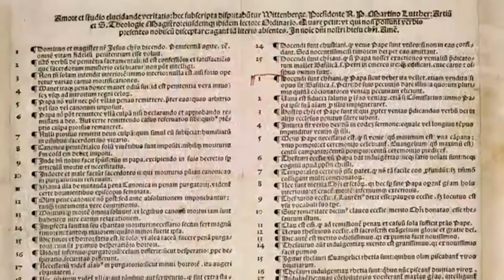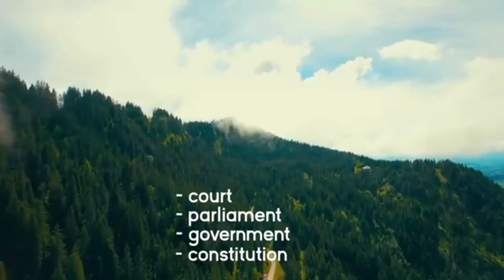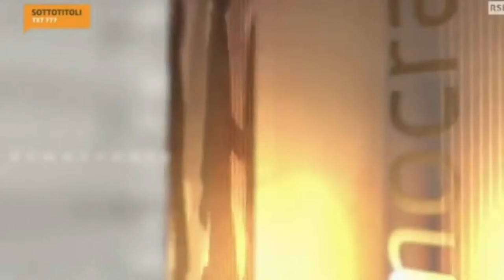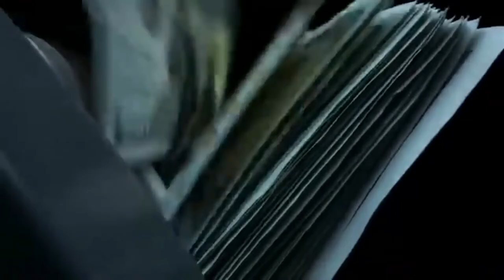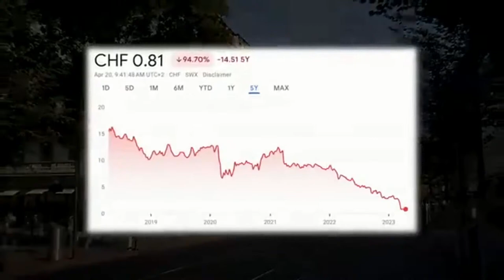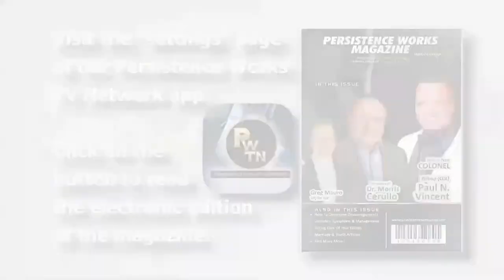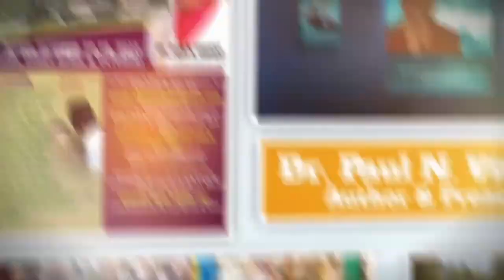GLOBAL POLITICS: FOCUS ON SWITZERLAND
WATCH: GLOBAL POLITICS:
 FOCUS ON SWITZERLAND
WITH: BISHOP (COL) PAUL N. VINCENT

Join Me For This Edition Of Our TV Program: Global Politics: Focus On Switzerland! On Wednesday April 17th!

Download Our PWTN TV APP:
(Almost 20,000 Downloads)